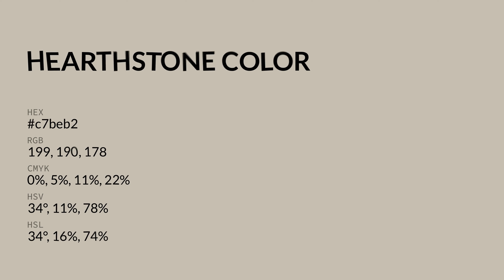Hearthstone color c7beb2 hex color - Yellow color - Cool color c7beb2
What color is Hearthstone ? c7beb2 hex color - Yellow color - Cool color c7beb2

Hex c7beb2 Color Code is also known as Hearthstone color.

Hex c7beb2 Color code in RGB color code model is created after adding 78.04% red color, 74.51% green color and 69.80% blue color.
Hex c7beb2 Color code in CMYK color (process color) code model is generated after subtraction of 0% cyan, 4% magenta, 10% yellow and 21% black.